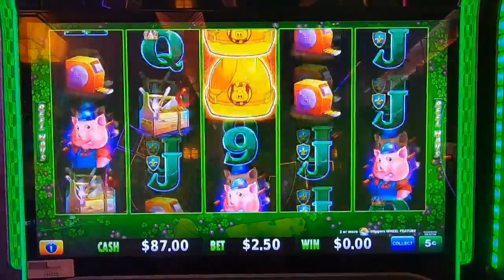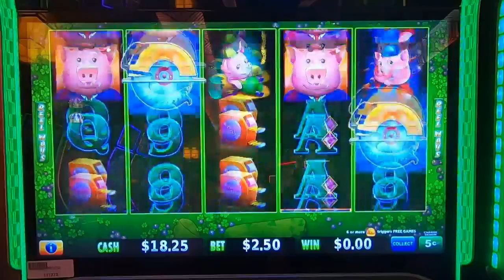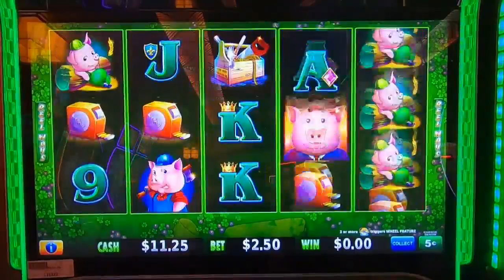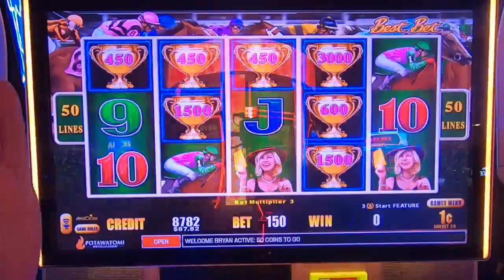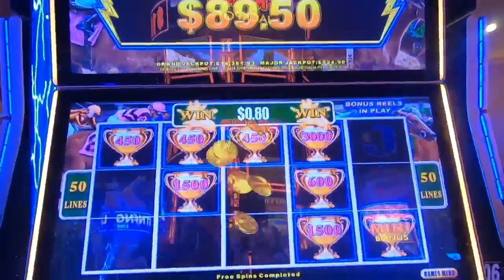Huff N More Puff vs Lightning Link: Who Will Win the Final rnd of the 2024 Draft🤔🥳☘️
huff and more puff slot machine vs lightning in the final round of 2024 slot draft. l Get ready for heart pounding spins , wins and adrenaline fueled excitement as we dive into the world of slot machine bonus. we're risking $200 crossing our fingers and chasing those elusive bonuses. will luck be on our side? join us on this thrilling casino escapade-its a wild ride you won't want to miss slots casino lasvegas join us in this heart-pounding casino adventure as we dive into the world of real cash slot machines! It’s a head-to-head clash between luck and strategy, where every spin counts. Our casino slot machines are primed, the coins are stacked, and the adrenaline is pumping.Casino Slots Galore: We explore a variety of casino slot games, from classic fruit machines to modern video slots. Will we hit the jackpot or walk away empty-handed?Slot Real Money: It’s not play money; it’s the real deal! We’re putting our hard-earned cash on the line, chasing those elusive bonus rounds and free spins.Chumba Casino vs. LuckyLand Slots: Two giants collide! battle it out on platforms like LuckyLand Slots and Chumba, where gambling for real money is the name of the game.Big Wins and Heart-Stopping Moments: Watch as the reels spin, hearts race, and fortunes change. Will we emerge as high-rolling winners or learn some tough lessons?🎊 Real Money Casino Vibes: The neon lights, the sound of spinning reels, and the thrill of victory—it’s all here. Buckle up, press that spin button, and let’s see who walks away with the ultimate prize! 💸🎉"Get ready for the ultimate showdown, and may the reels be ever in your favor! 🍀🎰 huff and puff huff and more puff huff and even more puff lighting link. we always play real cash slot machines in no way do we suggest you play slots for real cash. When gambling for real money make sure to only gamble what your willing to lose. make sure to gamble responsibly happy slot games hunting!